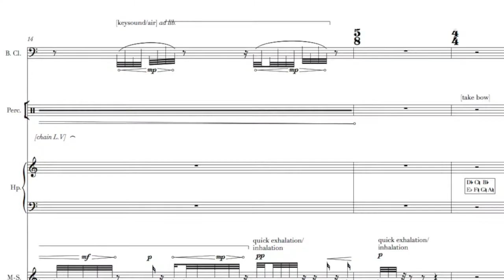Edwin Hillier on Next Wave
Edwin Hillier talks about his experience on the Next Wave programme.

His piece 'hibeh' is available on the Next Wave album featuring:
1. Weiwei Jin: Sterna Paradisaea, Returning
2. Maya Verlaak: All Verlaak's Music is Alouette
3. Eugene Birman: The winter desert of my silences
4. Edwin Hillier: hibeh
5. Ji Sun Yang: KAIROI
6. Georgia Rodgers: partial filter
7. Ben Gaunt: Filling Rubin's Vase
8. Michael Cutting: I AM A STRANGE LOOP III
9. Oliver Christophe Leith: hand coloured
10. Barnaby Hollington: Velvet Revolution
11. Paul McGuire: Panels
12. Ryan Latimer: Moby Dick
Artists: London Sinfonietta, Loré Lixenberg, Sarah Nicolls, Oren Marshall, Garry Walker, Sound Intermedia